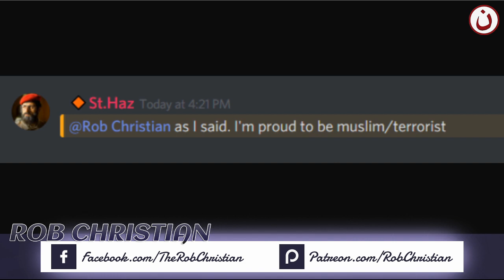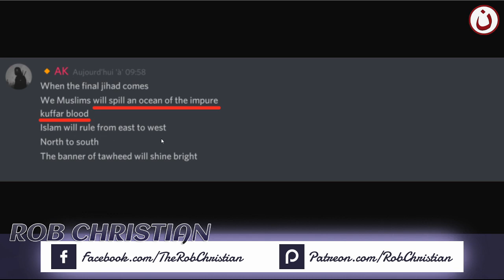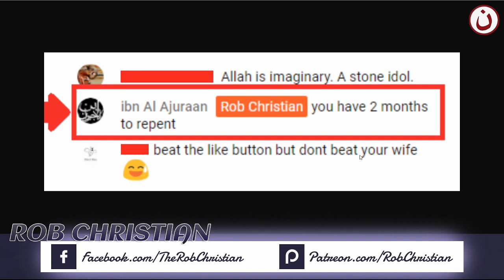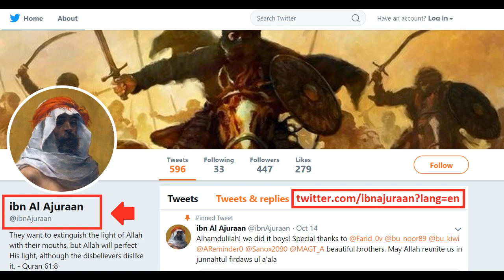DEATH THREAT from a "Peaceful" Muslim - Rob Christian